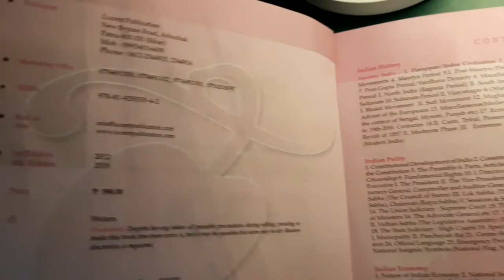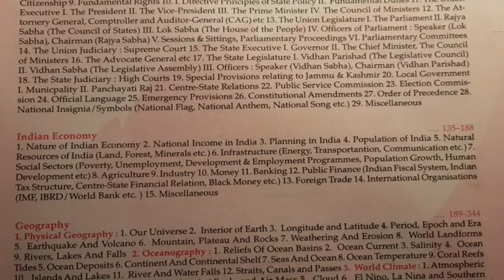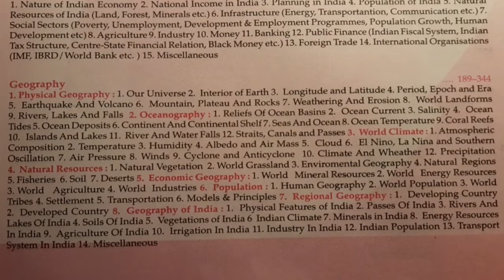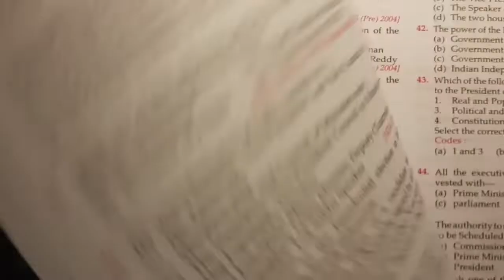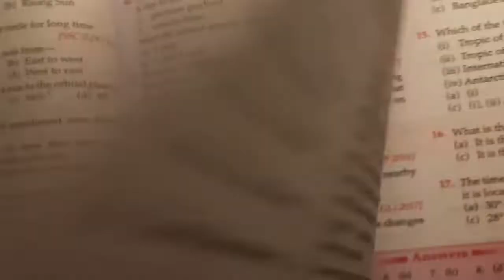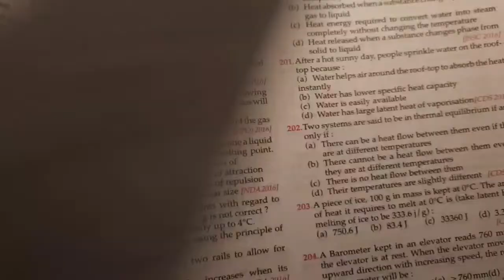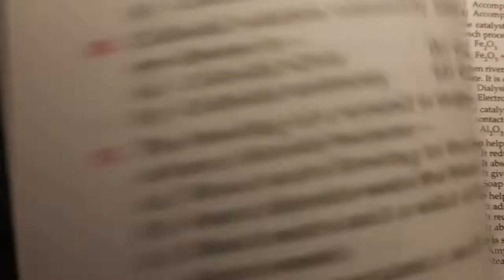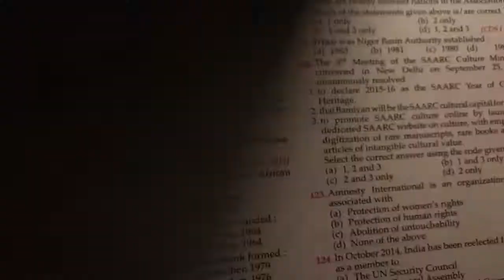Lucent General Knowledge Objective